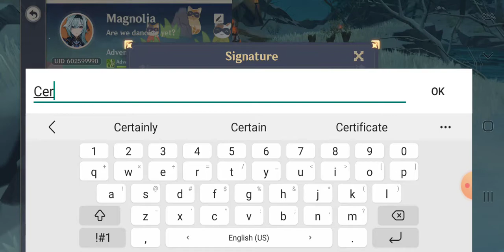Eula's New Story Quest! - Genshin Impact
This has solidified my being a Eula shrimp, and I'm okay with that.